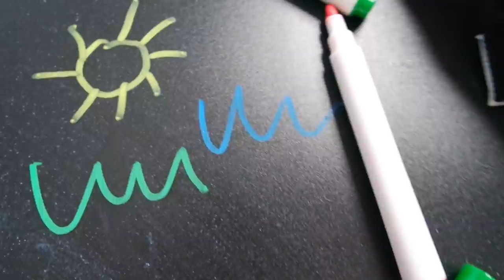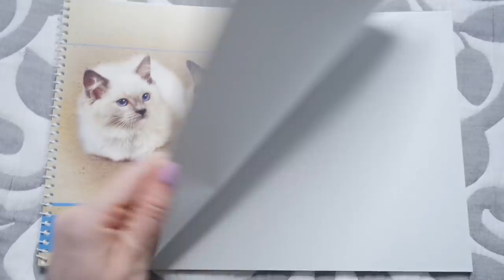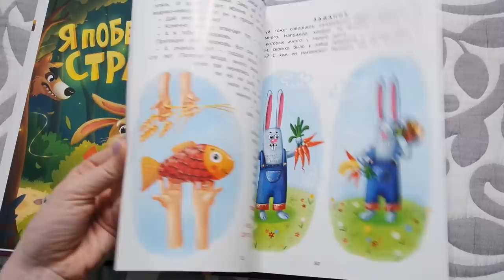💚ФИКС ПРАЙС 🔥КРУТЫЕ НОВИНОЧКИ 🔥 SilenaSway_Силена Вселенная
Бюджетные находки, покупки фикс прайс июнь 2020, тест-обзор фикс прайс, крутые находки фикс, мега новинки фикс прайс, фикс прайс завалило